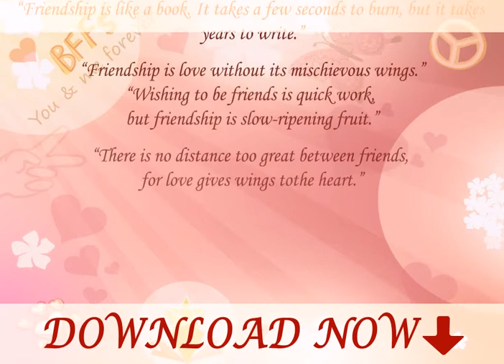friendstest_vids_small